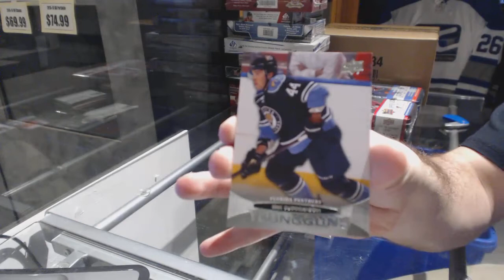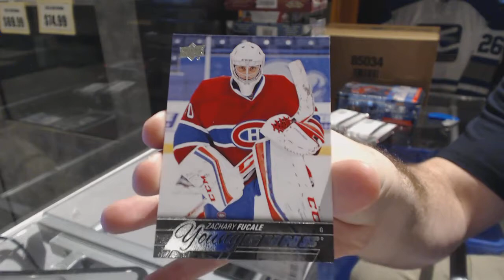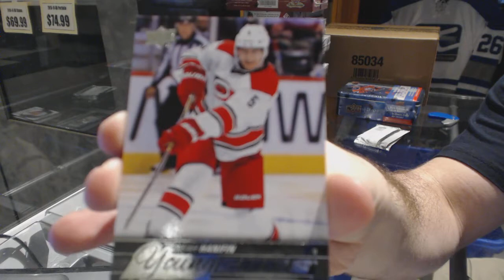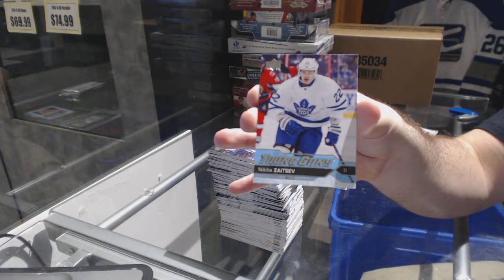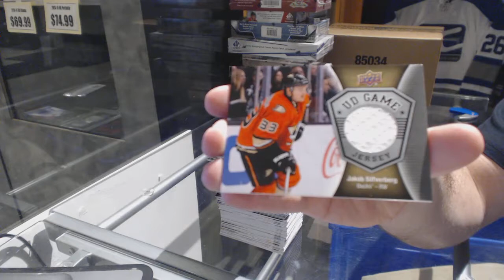11-12 UD Series 1, 15-16 UD Series 2 & 16-17 UD Series 1 Tin Hockey Box Break - C&C GB #6770